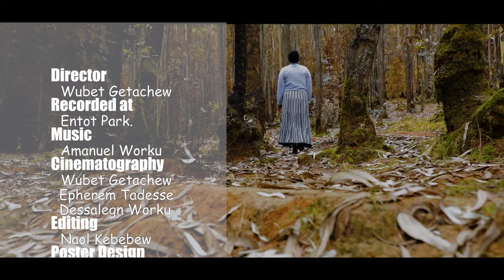Filannoon Kee - Daraartuu Tafarii / Your choice - Derartu Teferi